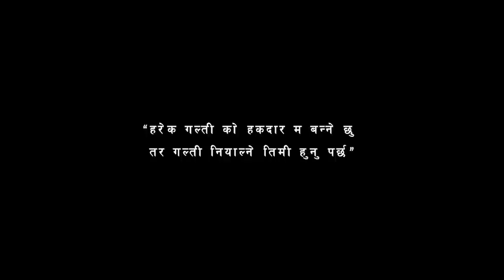Niyalera Timilai - By Sagar Thapa Magar - Official Music Video - Ft. Sekhar Rajthala/Pushpa Gurung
Niyalera Timilai
Vocal: Sagar Thapa Magar
Lyrics: Puskar Raut
Arranger/Mix/Master: Sagar Thapa Magar (C-41 Home Studio)
Artists: Sekhar Rajthala/Pushpa Gurung
Camera: Sagar Thapa Magar
Direction: Sagar, Kishan Bhusal
Choreographer: Kishan Bhusal
Post Production: Sagar Thapa Magar (C-41 Audio/Video Production)

Special Thanks
2nd Home Resort and Team
Narration: Anima Thapa Magar

Provided By Sagar Thapa Magar
© by Budha Subba Digital Pvt.Ltd.